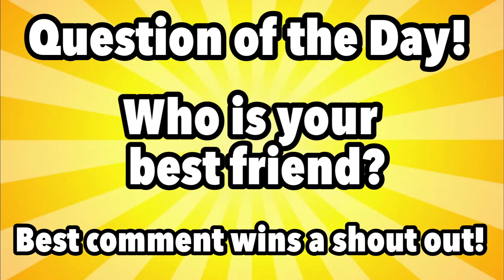SML Parody: BaKEN!